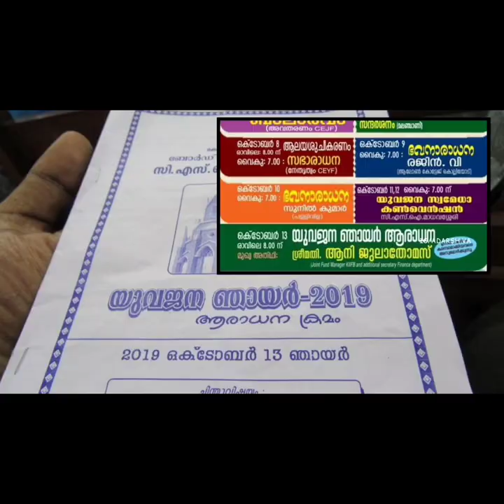CEYF 2k19....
A Flashback ❤️ Nostu..🙌